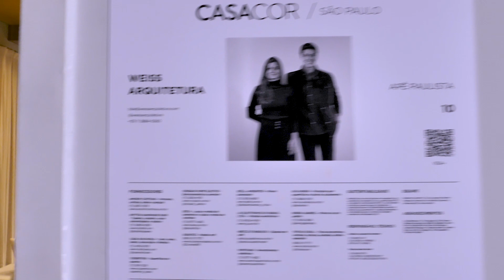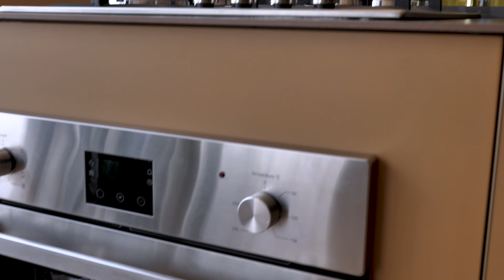Tour pela CASACOR 2022 Com Yara Elias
No vídeo de hoje a Yara Elias, do Lynhas Arquiteturas te leva numa tour imperdível pela CasaCor 2022 em São Paulo, mostrando várias tendências e novidades, algumas que vocês inclusive já viram aqui no canal.

Começamos pela decoração pensada para ambientes pequenos, que está super em alta, e o primeiro espaço é chamado Apê Paulista e foi planejado pela Weiss Arquitetura. Percebemos que cada cantinho foi aproveitado e setorizado da melhor forma, com espaços aéreos, diferença de piso e uma ilha que divide os ambientes de forma bem legal.

Seguimos para o ambiente de Ana Weege chamado Estúdio Boreal, mostrando como Ana trabalhou muito bem com o dimensionamento de espaço, colocando a cozinha no fundo do ambiente, uma mesa generosa de jantar, a sala de estar e ainda houve espaço para um lavabo. Yara mostra também a transição do piso de madeira com tacos tauari de um lado e do outro retalhos de mármore. Perfeição, não acham?

Para a Yara, uma das palavras chave da CasaCor deste ano é “Raízes” e para ela o ambiente Baluwé Exu O’Nan, de Guto Andrade, demonstra isso de maneira perfeita. É um espaço que traz memória afetiva, falando sobre ancestralidade e cheio de detalhes arquitetônicos, como divisórias de ambientes, banheiro sem janela e o piso escuro.

No ambiente NJ - Sertão Portinari, de Nildo José, somos transportados para o sertão com detalhes como cerâmicas que imitam barro, assim como palhas na luminária, tapete e outros itens. Ainda no ambiente de Nildo, temos o banheiro sem janelas e divisórias de ambientes, novamente tendências que já trouxemos por aqui e que são incríveis.

A Casa Eté Duratex, da Todos Arquitetura, conta com uma sala rebaixada que a Yara amou, onde são exploradas texturas em vários itens, assim como as pedras naturais.

O ambiente de Caio Bandeira e Thiago Martins, o Lounge Universo Singular, conta com muita madeira, seja nas estantes de nichos, nas divisórias ou numa mesa maravilhosa. Podemos conferir também a textura de cimento queimado, que é uma super tendência nesta CasaCor.

No ambiente Casa Vértice Dunelli, de Patrícia Hagobian, ela trouxe uma novidade que pode aparecer nos nossos vídeos futuros aqui do canal, que é a cozinha oculta!

Para quem ama texturas, assim como a Yara, o ambiente Carandá, de Helô Marques, trouxe muitas! Textura de madeira no teto, piso que imita a lajota da casa da vovó e paredes com textura de pedras naturais, além de texturas em tecidos e na madeira rústica.

E aí, gostaram de todas as tendências que a Yara mostrou nesse vídeo? Conta para a gente o que você achou e quer ver nos próximos vídeos, porque a Yara vai adorar trazer novidades para vocês!

00:00 - Introdução
00:47 - Ambientes pequenos
01:22 - Dimensionamento de espaço
02:02 - Raízes e memória afetiva
03:05 - Cerâmicas e palhas
04:28 - Sala rebaixada
05:19 - Muita madeira
08:04 - Cozinha oculta
08:55 - Mais texturas